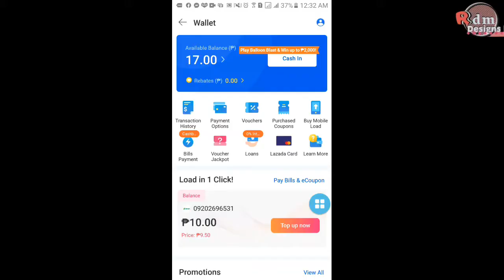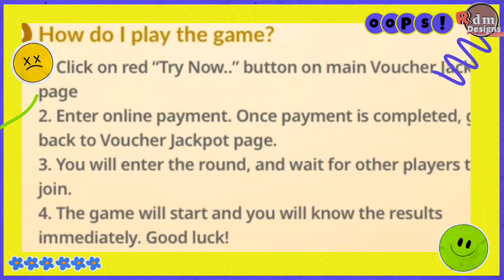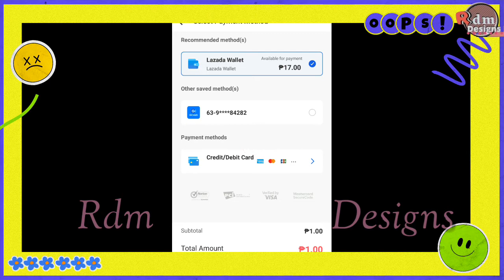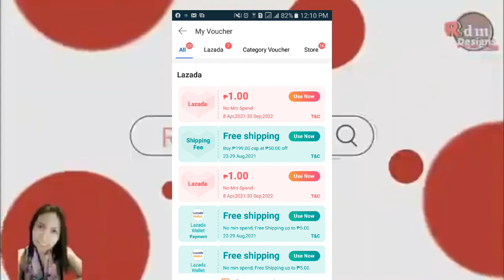How To Win 5,000 Voucher in Lazada